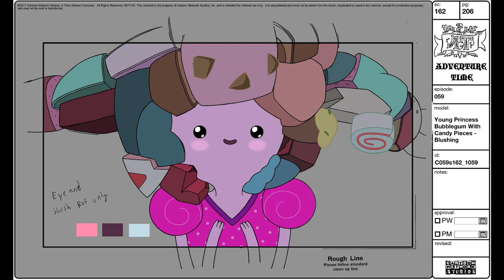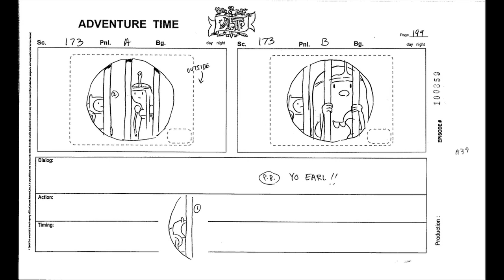Adventure Time: Behind The Scenes Of "Too Young" - Mathematical!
Finn and Princess Bubblegum finally go out on a date! "Mathematical" recaps "Adventure Time" episodes and gives you behind the scenes art of season three's "Too Young." It's totally Mathematical!

In 'Too Young', the 13 year old version of Princess Bubblegum (thanks to what happened in season two finale, Mortal Recoil) and Finn go out on a date. However, their budding romance is put into jeopardy when the Earl of Lemongrab shows up and nabs the throne from PB because she's too young to rule! See the awesome animatic, storyboard and all kinds of concept art from the making of Too Young in this episode of Mathematical!

Obviously, lots of spoilers.

Catch Adventure Time Mondays at 8 on Cartoon Network!

The Adventure Time Blog!

Leave us a Voice Comment!

Credits:

Narrated by:
Zoe Barton

Carrie Miller